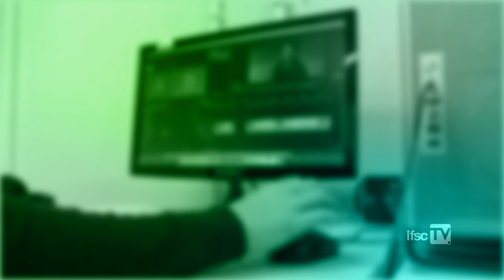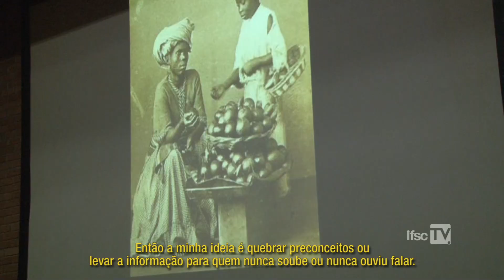IFSCTV | Programa Repórter IFSC | Semana da Consciência Negra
Durante toda a semana, alguns câmpus do IFSC realizaram atividades para lembrar o Dia da Consciência Negra, comemorado em 20 de novembro.